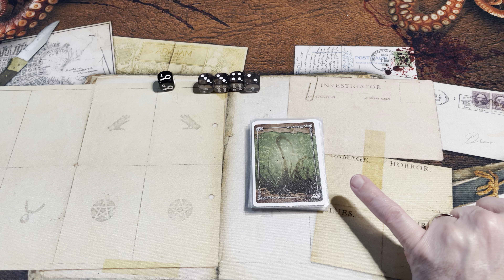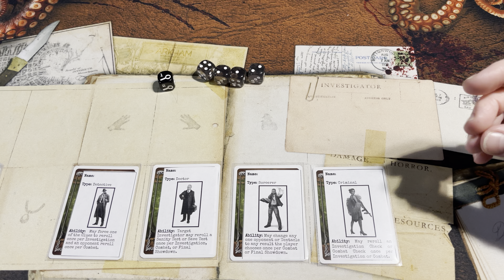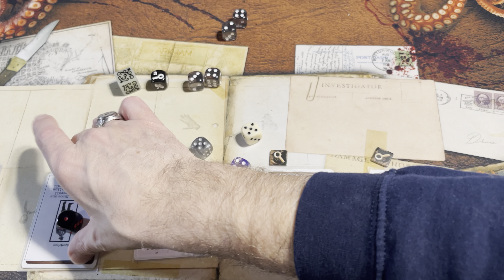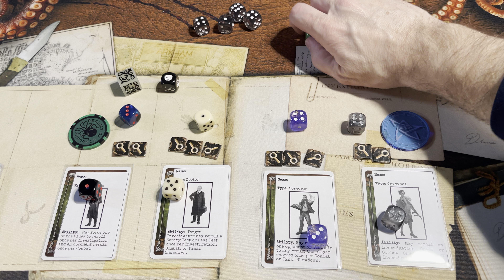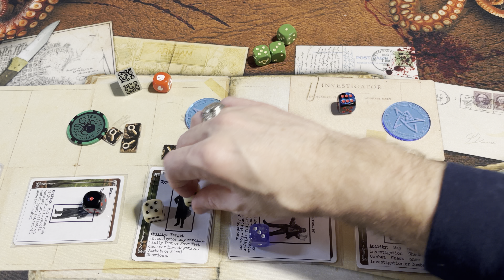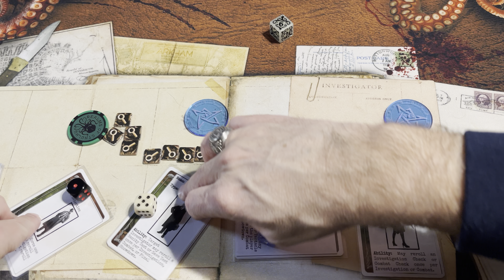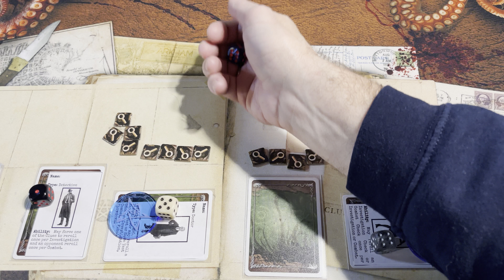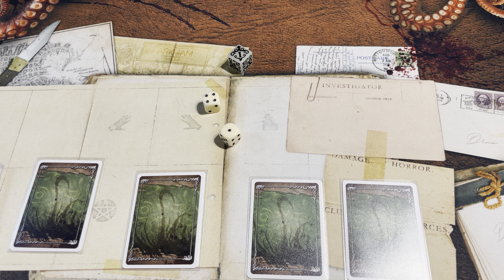4 Dice Cthulhu: The Quest to Have an Investigator Survive Continues!!!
Another try at having an investigator survive! Those Elder Gods are tough!!!

Will this be the end of my quest? Will there be another video featuring 4 Dice Cthulhu? This episode has the answer!

If you are interested in the rules, you can download them at the following link.